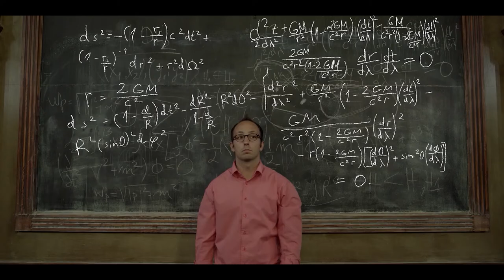Evgenia Taneva - DIRECTOR'S SHOWREEL 2021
EDITED BY Evgenia Taneva

CINEMATOGRAPHERS
Yordan Georgiev
Teodor Asenov
Veselin Menkadjiev
Stoyan Doychev
Maria Tsvetkova
Plamena Mircheva
Zdravko Menchev
Denislav Kamburov
Boryana Simeonova
Mario Peev
Evgenia Taneva